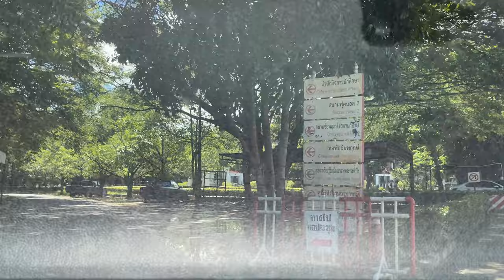【Driving view - Thailand】 the street view of chiangmai (4k,60fps) #87